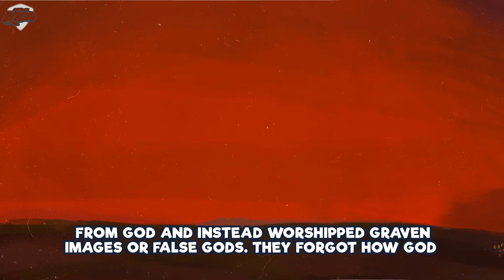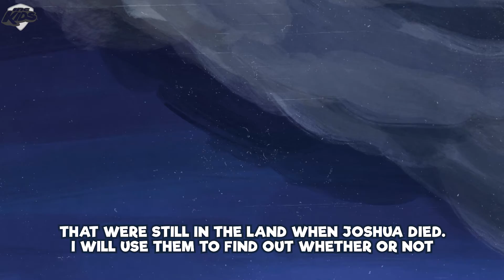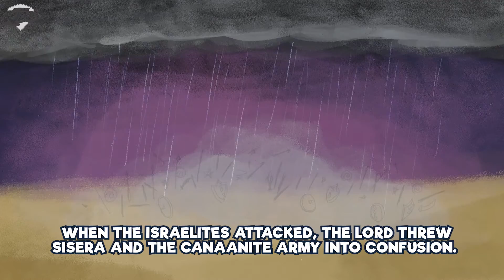The Story of Deborah and Barak | Bible Time